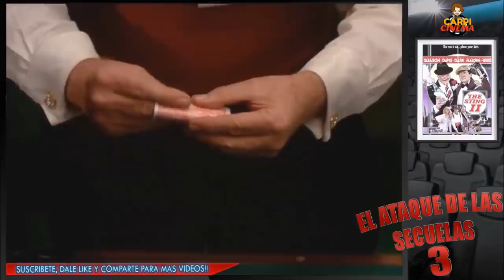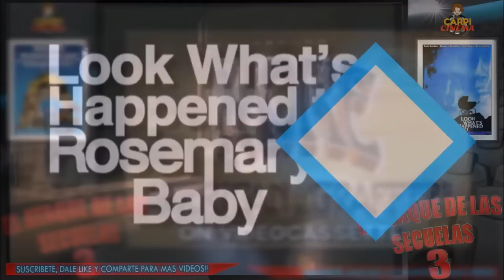El Ataque de las Secuelas Malas o Poco Conocidas 3.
TITULO: El Ataque de las Secuelas Malas o Poco Conocidas 3.